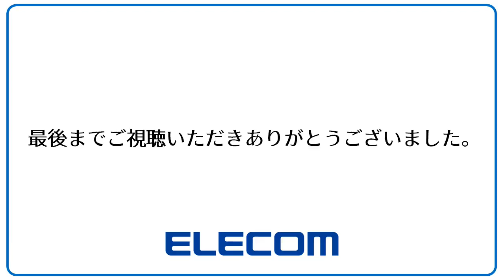Chuột Elecom M-BL3BB- happystores.com.vn